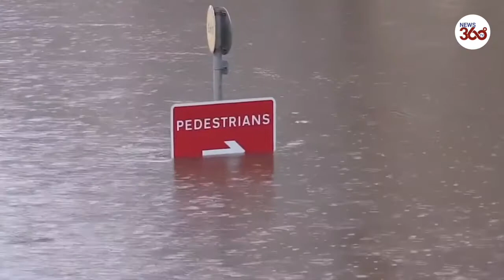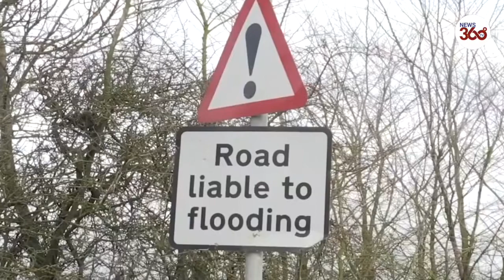Storm Christoph: Almost 300 flood alerts issued as severe weather hits UK - News 360 Tv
Storm Christoph - Prime Minister Boris Johnson visits a flood alleviation bowl and golf course which acts as a flood plain in Didsbury, Manchester.

Rescue teams have worked tirelessly over the last 24 hours saving drivers from their cars as Storm Christoph turned roads into rivers.

Almost 300 flood alerts have been issued across the UK with the Met Office issuing an Amber warning for rain today.

Weather warnings for heavy rain are in force across the country, and the unsettled conditions could also bring significant flooding, high winds and snowfall as the storm engulfs the country through the middle of the week.

Storm Christoph wreaked havoc overnight and this morning with heavy winds causing one lorry on the A62 to tip onto its side in the strong winds.

The accident led to several road closures.

Floodwaters have already risen in parts of the country, with a motorist pictured stranded in Leicester, and workmen in York preparing flood defenses on Tuesday morning near the city's River Ouse.

Last night a supermarket delivery driver was rescued from the top of his van after it was swept away while apparently crossing a ford.

He was trapped in the River Wear at Westgate, County Durham, at around 5pm on Tuesday, in the dark, surrounded by the fast-flowing water which was swollen with snowmelt.

Water specialists from Durham and Darlington Fire and Rescue Service braved the river in a raft attached to a nearby footbridge and gave the man a life jacket.